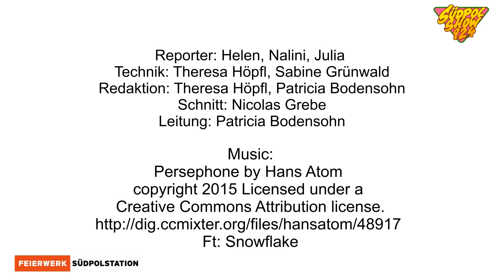Interview mit Maria Ehrich und Jannis Niewöhner - Hauptdarsteller von "Samaragdgrün" │Südpolshow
Interview mit Maria Ehrich und Jannis Niewöhner zu „Smaragdgrün“, dem dritten Teil der Edelstein-Trilogie von Kerstin Gier. Am 24.Juni 2016  im Bayerischen Hof.